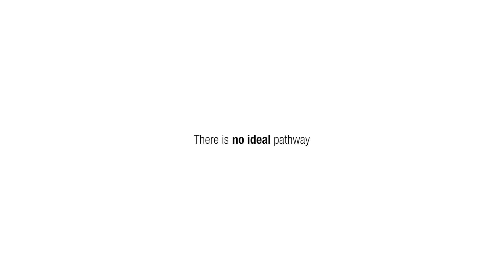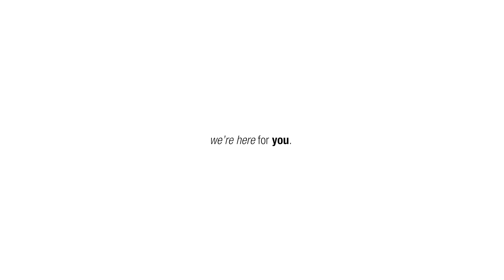Your Path, Your Way | Medicine Hat College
Life’s journey is rarely a straight or simple path.
Not sure where you're going? You're not alone.

Hear from people who haven't been certain about what they want to do with their life. Who have been apprehensive about pursuing higher education. Who have needed support along the way.